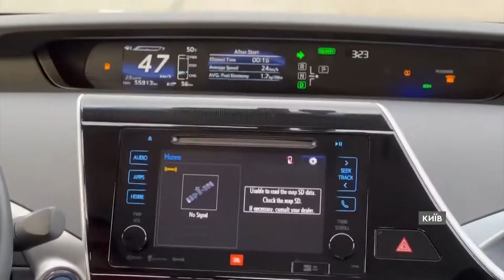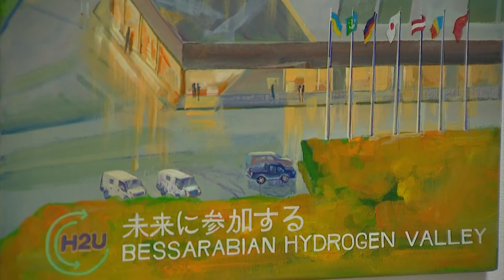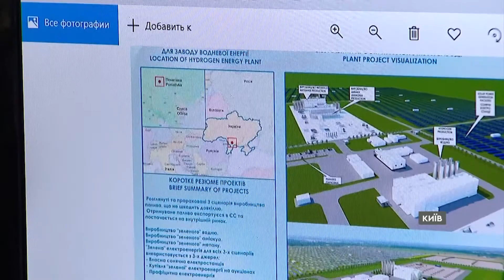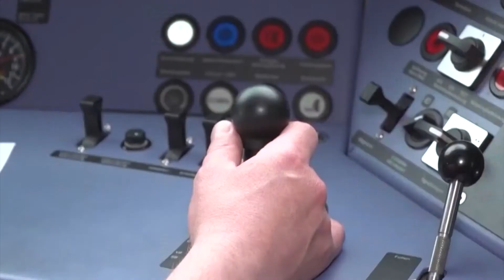За водневими авто майбутнє! Чому вони найкращі та чи стануть популярними в Україні –сюжет Факти.ICTV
У битві з кліматичними змінами та за енергонезалежність, світ сьогодні в активному пошуку альтернативних джерел енергії.

Сонце, вода, вітер та атом поки не можуть повністю задовольнити безпечні потреби людства, а відмова від вуглеводнів уже стає світовим трендом, тож потрібен новий ресурс і це водень.

Саме його називають паливом майбутнього. Чому - дивіться онлайн у сюжеті Фактів ICTV.

Автори відео: журналістки програми Факти ICTV - Олена Астахова, Анна Боль, оператори - Олексій Євченко, Володимир Коваленко.